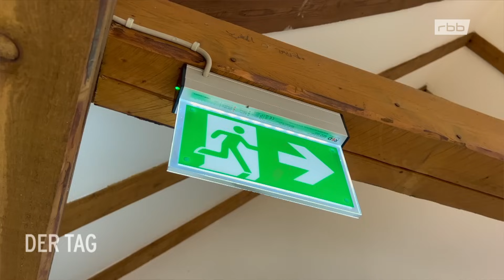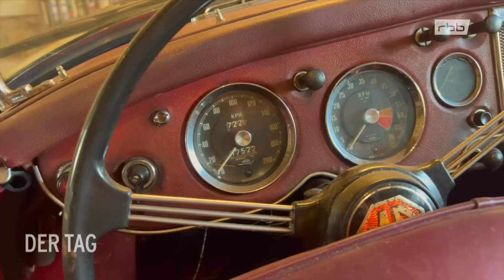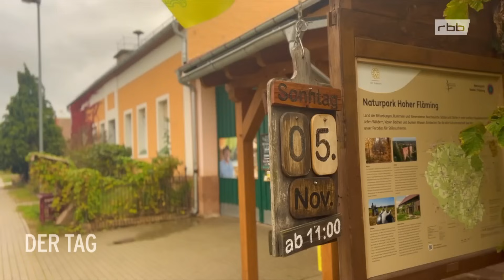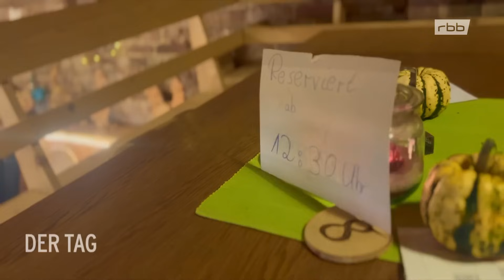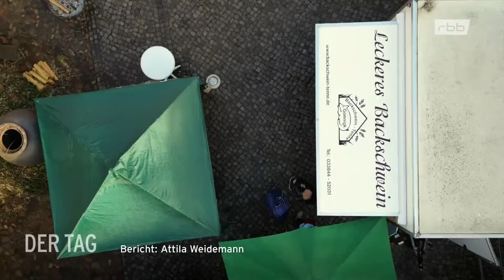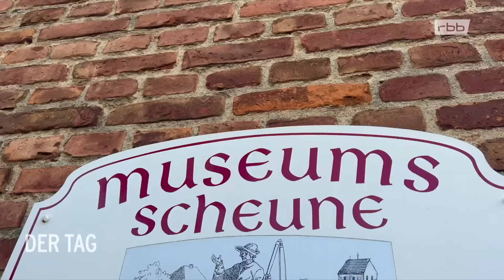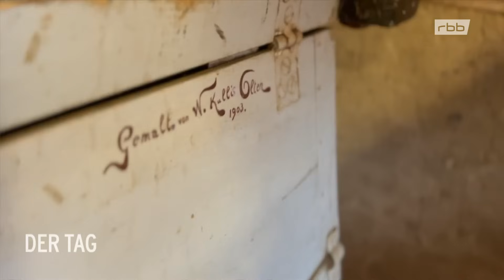Schöne Scheunen | Doku | TAGE IN BERLIN & BRANDENBURG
Alte Scheunen wecken bei vielen schöne Kindheitserinnerungen. In unserer Wochenserie „Schöne Scheunen“ besuchen wir diese Schätze und lassen uns von ihren Besitzern die spannenden Geschichten rundherum erzählen.

Das Scheunenviertel von Kremmen
Kremmen im Landkreis Oberhavel ist Heimat des größten Scheunenviertels Deutschlands mit über 50 Scheunen. Einige davon sind noch baufällig, aber die meisten wurden saniert und haben heute neue Funktionen.
Diana Bielicke betreibt den einzigen Scheunenfriseur Brandenburgs in einer umgebauten Scheune, die früher als Heulager diente. Die hohe Raumhöhe und die besondere Atmosphäre der Scheune schaffen ein einzigartiges Friseurerlebnis.
Im Zentrum des Scheunenviertels befindet sich ein Standesamt, mit einer der jüngsten Standesbeamtinnen der Region. Die Atmosphäre der Scheune bietet einen besonderen Rahmen für Eheschließungen. Außerdem gibt es im Kremmener Scheunenviertel eine Oldtimer-Sammlung und ein kleines Theater.

Backschwein-Tenne
Die Backschwein-Tenne in Gömnigk ist, wie der Name schon vermuten lässt, bekannt für sein Backschwein. Die Scheune wurde von Bernd Schulz umgebaut und bietet einen rustikalen, gemütlichen Ort für Veranstaltungen.

Museumsscheune in Dahnsdorf
Siegfried Heinrich hat in Dahnsdorf eine Scheune mit einer großen Transmissionsanlage und historischen Maschinen eingerichtet. Die Anlage kann auf Voranmeldung besichtigt werden und ist ein technisches Highlight.

Historische Scheune als Ferienwohnung in Flieth (Uckermark)
Was früher eine alte Bäckerei samt Scheune war, sind heute schmucke Ferienwohnungen. Die Scheune bietet viel Raum und Licht und dient sowohl als Arbeits- als auch als Erholungsort.

Kutschenmuseum in Groß Schönebeck
Jürgen Bohm betreibt in Groß Schönebeck das größte Kutschenmuseum Brandenburgs. In zwei Scheunen sind über 60 Kutschen und Schlitten untergebracht, die regelmäßig bewegt und gepflegt werden.

Erstausstrahlung 6.8.2024

Bild: picture alliance/dpa/dpa-Zentralbild | Jens Kalaene